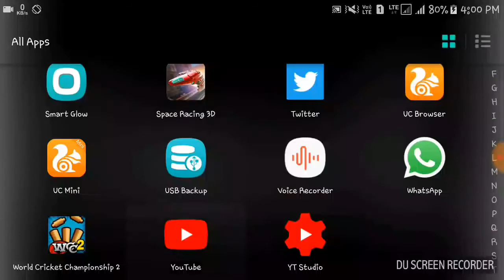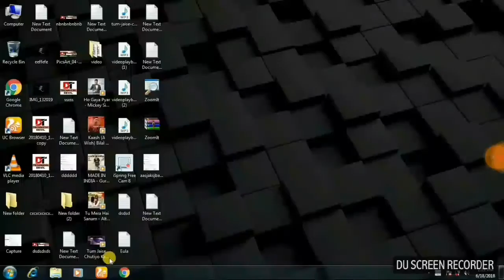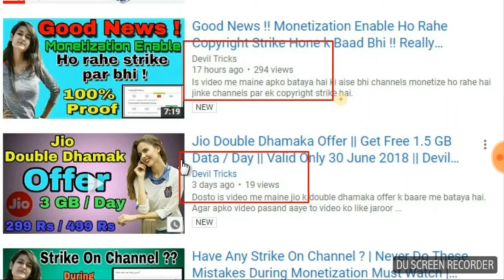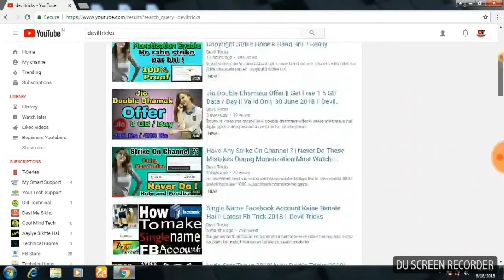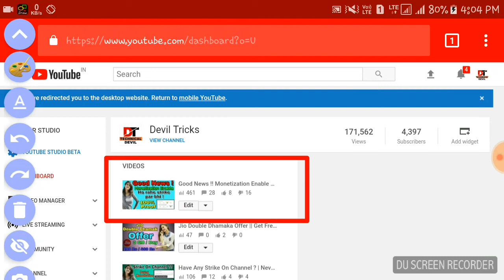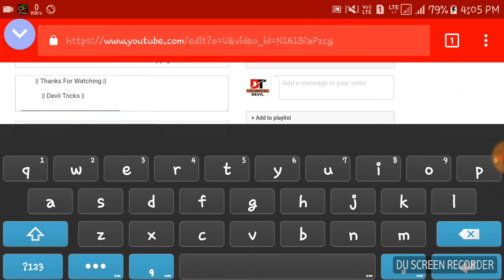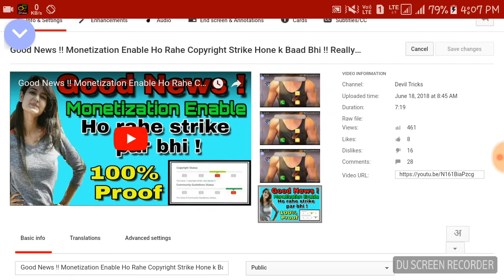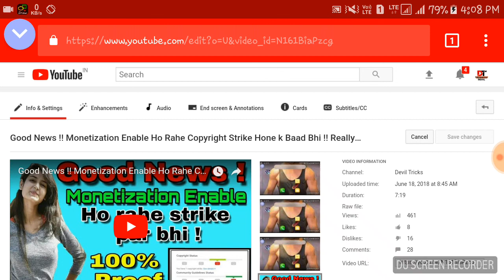How To Rank Your Videos In Youtube Search || Ab Kaise Nahi Aayenge Views || Best Tips For Creators.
Dosto Is video me maine apko bataya hai ki kaise aap apni video ko youtube k search result me sabse top par laa sakte hai.aur saath hi saath aisa karne se aapke views 2x ho jaayenge.

Keep like.

Monetization Enable Ho Rahe Strike Par Bhi -

Jio Double Dhamaka -

Have Any Strike Never Do These Mistakes -

16 Days Left Monetization Enable Or Not? -

Best screen Draw Application For Android -

What is 500 Internal Server Error? How To Fix It? -

Beginners Youtubers Part 2 -

Biginners Youtubers Part 1 -

Wake up Youtube New Update -

             || Devil Tricks ||